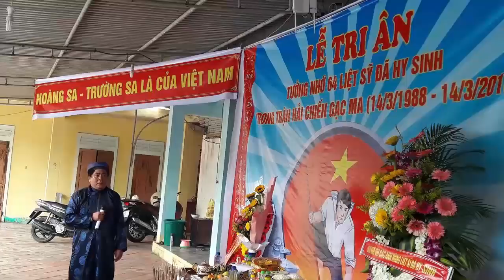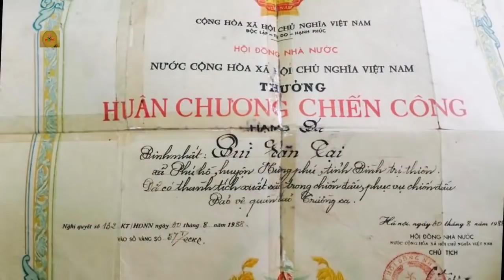1.302. Trung Quốc dùng vũ lực tấn công Gạc ma ngày 14/3/1988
Mời quý vị và các bạn nghe câu chuyện của các nhân chứng lịch sử, người trong cuộc qua danh sách phát video dưới đây: